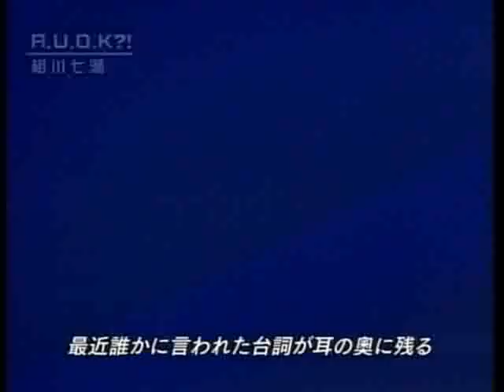2005 12 03 PJ 相川七瀬と明るい家族計画「 R U O K？!」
相川七瀬と明るい家族計画 are:
Vo. 相川七瀬
Gt. Marty Friedman (ex. MEGADETH)
Gt. PATA (ex. X JAPAN)
Ba. CRAZY COOL JOE (ex. DEAD END)
Key. D.I.E. (ex. hide with Spread Beaver)
Dr. 真矢 (ex. LUNA SEA)